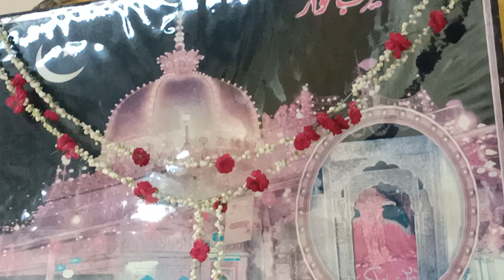Mere laaj mere Khwaja yuhi Umar bhar nibhana qawwali (munawwar qawwal)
Dargha budhera Shareef zaheerabad raod